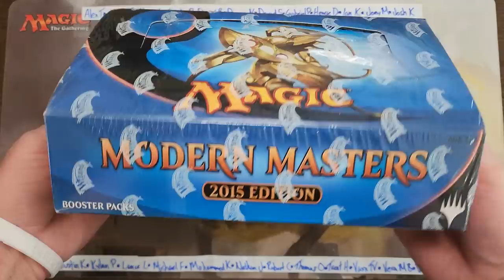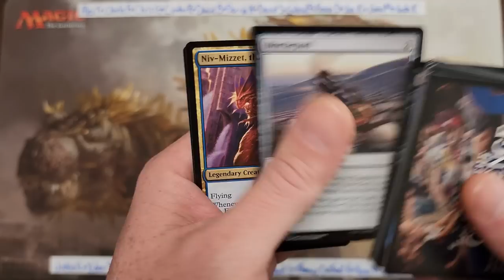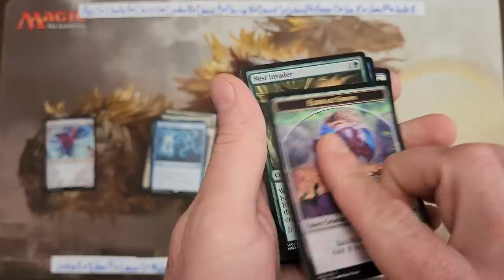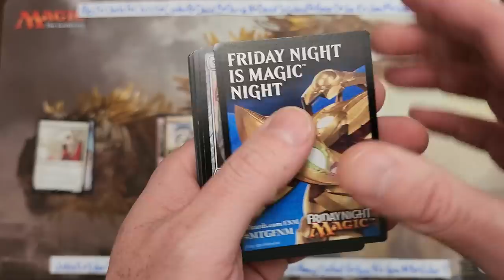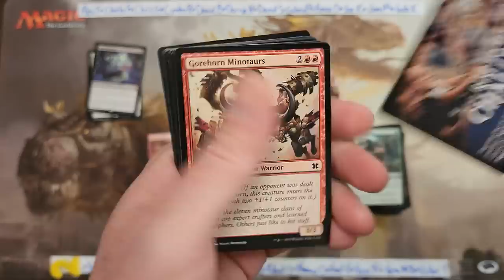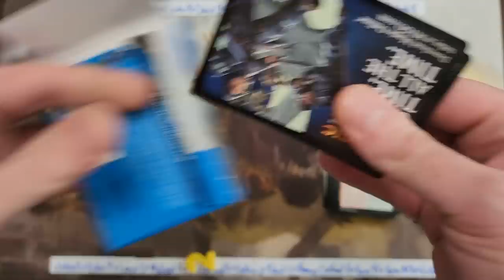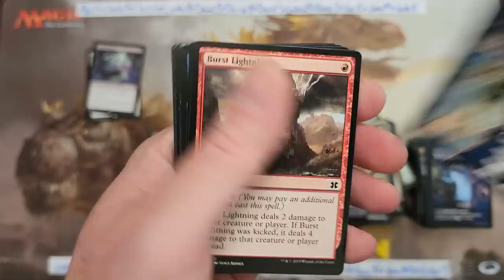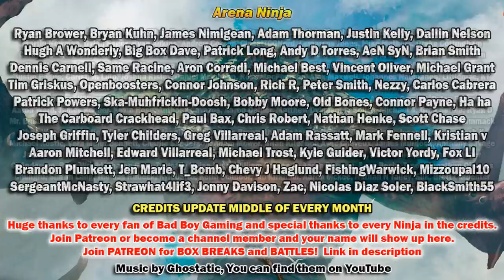Biggest Battle Bad Boy Gaming History Modern Masters 2015 Box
Based on TCGplayer market value pricing.  Whoever has the most value takes home everything in the box.  Modern Masters 2015 Booster Box Battle